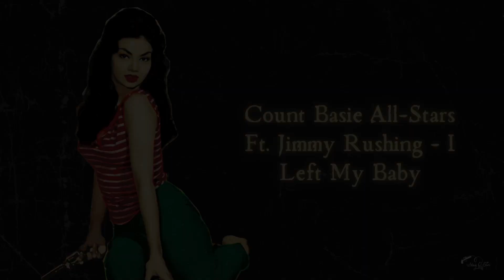Count Basie All-Stars Ft. Jimmy Rushing - I Left My Baby